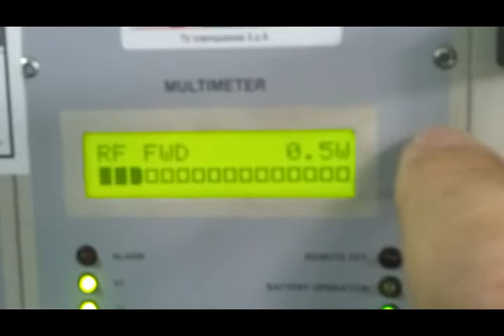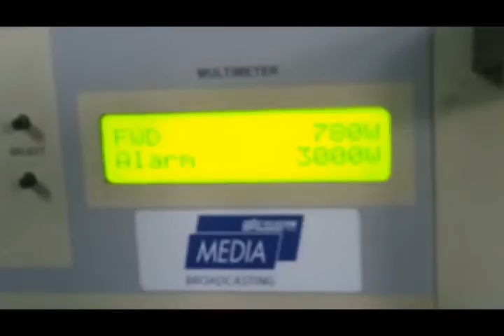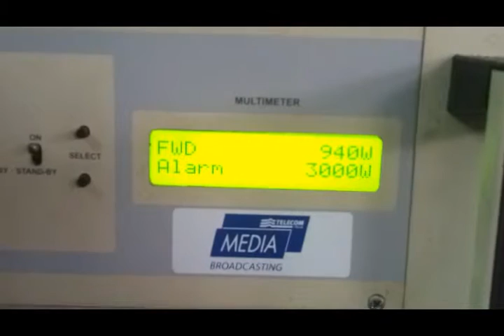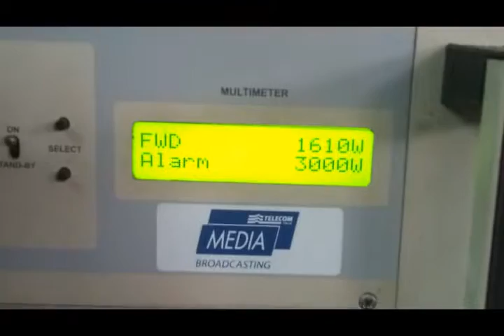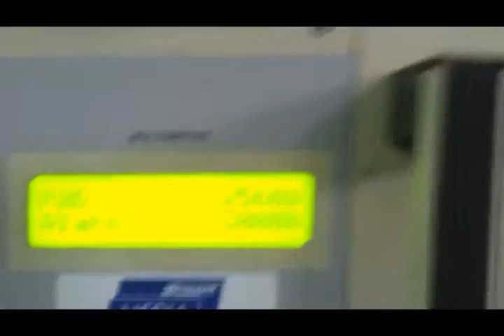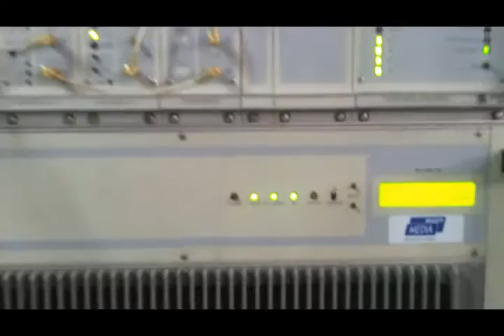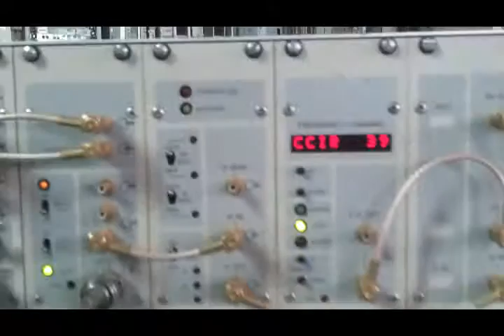SCreen Service 2 5 Kw TV Transmitter